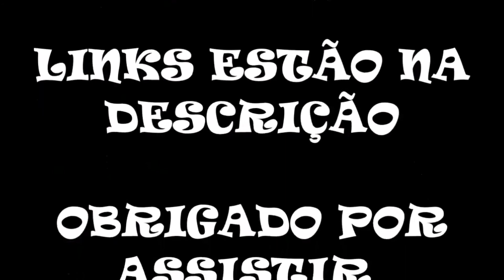NOVA ABERTURA DO CANAL - Escolha Comigo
ME AJUDE A ESCOLHER A NOVAABERTURA DO CANAL